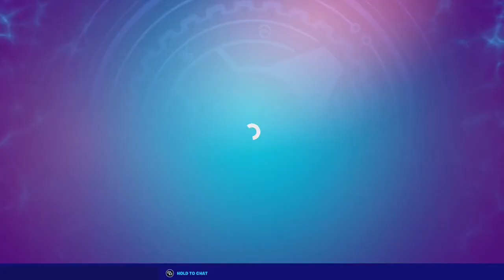Fortnite Chapter 2 Season 5 Battle Pass Reaction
This Battle Pass is The Way

Thanks to Beljon for making the thumbnail.